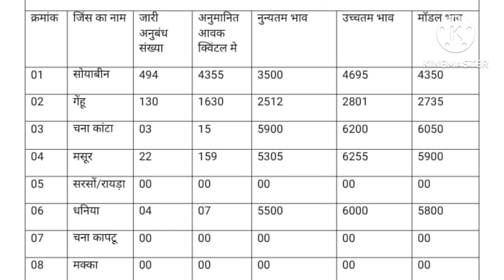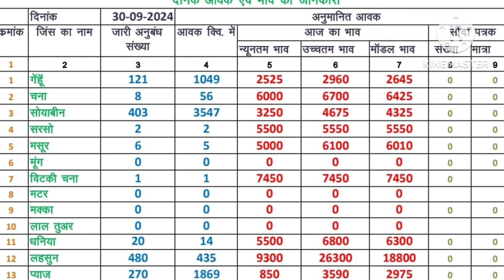1 October 2024 ka mandi bhav | aaj ka mandi bhav | aaj ka lahsun ka bhav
1 October 2024 ka mandi bhav

1 October 2024 soybean ka bhav

aaj ka lahsun ka bhav kya raha
1 October 2024 lahsun ka bhav kya raha
narsinghgarh Mandi lahsun ka bhav

aaj ka pyaj ka bhav kya raha
1 October 2024 pyaj ka bhav
din guruwar pyaj ka bhav kya raha

aaj ka mashhur ka bhav
 aaj ka chane ka bhav
aaj ka gehun ka bhav
aaj gehun ka bhav kya raha
Aaj gehun kya bhav bikke
mandi

aaj ka dhaniya ka bhav
aaj ka dhaniya ka bhav kya raha
aaj ka masur ka bhav kya raha